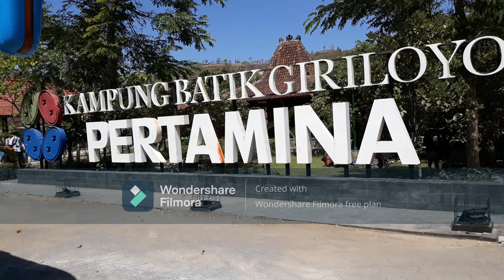Kampung Batik Giriloyo & Taman Sari Yogyakarta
Di video kali ini saya akan menampilkan destinasi wisata Kampung Batik Giriloyo  Yogyakarta